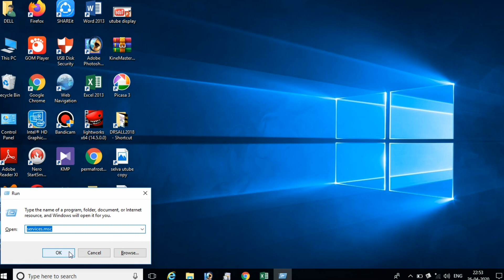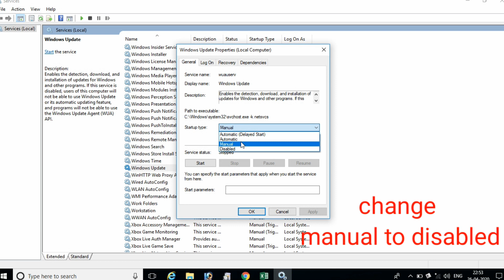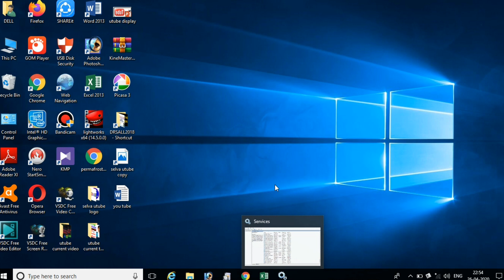How to control mobile hotspot data speed with laptop in tamil |control mobile data speed limit |2020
How to control mobile speed limit in tamil. connect laptop in mobile hotspot tamil
In this video we learn about how to control our mobile data speed limit when connect in laptop.Its very useful for us and easy we control in this mobile data speed limit when connect to the laptop. In this method useful for windows 10 and windows 10 alone had in this problem.So just follow this method conform you got result. You save your mobile data and laptop

 EASY TO WIN THE WORLD VIDEOS:
Youtube videos: